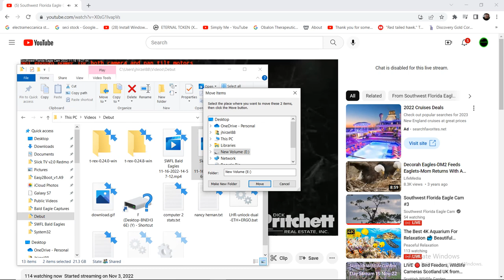SWFL Bald Eagles 11/16/2022 14:57